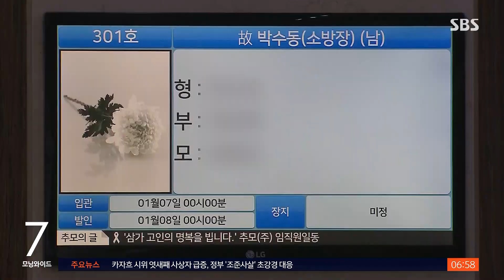평택 냉동창고 화재 순직 소방관 오늘 합동 영결식 / SBS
평택 냉동창고 화재로 희생한 순직 소방관 3명의 합동 영결식이 오늘(8일) 오전 열립니다. 화재 현장에서는 오늘 냉동창고 건물에 대한 안전진단이 시작되고 경찰은 공사 관계자들을 차례로 불러 조사할 예정입니다.
정성진 기자입니다.